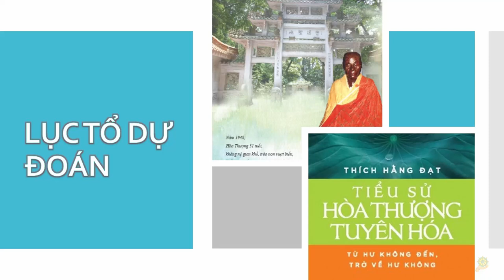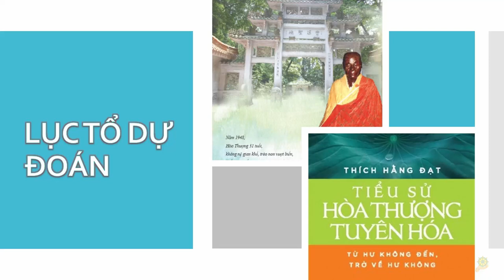Lục Tổ dự báo trước HT Tuyên Hóa sẽ qua Mỹ Quốc truyền pháp